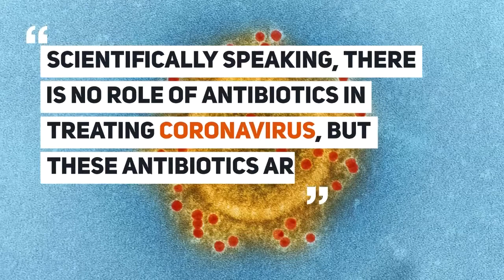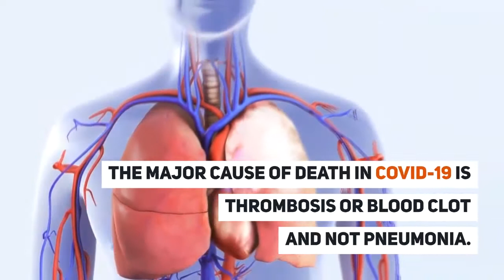Blood Clot Is Main Reason for COVID Have Italian doctors found new theory Corona Virus -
Have Italian doctors found new theory about Corona Virus - Viral Video 2020

Be Healthy is not intended to be a substitute for professional advice, diagnosis, medical treatment, or therapy. Always seek the advice of your physician or qualified mental health provider with any questions you may have regarding any mental health symptom or medical condition. Never disregard professional psychological or medical advice nor delay in seeking professional advice or treatment because of something you have seen on Be Healthy Channel.

The Main Subjects Documented and Discussed in This Be-Healthy Channel are as follows:-
Health and fitness, Home remedies, Health Tips, Basis home first aid, vitamin and mineral content on vegetables and fruits, documentary on various health benefits and truths, benefits of eating fresh vegetables and fruits, our body facts, how to live happy, mind health, body health, how to be happy always, how to get rid of worries, how to get rid of anxiety, exercise, benefits of doing exercise regularly, body mind and soul happiness, calm and cool mind, being happy always, good eating habits, good characters, how to make our body and soul happy, general health guide lines and tips, how to develop clean habits and characteristics, homeopathy and Ayurveda treatment for various diseases, Indian home remedies, Ayurveda home remedies for good health, depression support and how to come out of depression, fitness & health, immunity system study, article on health and fitness